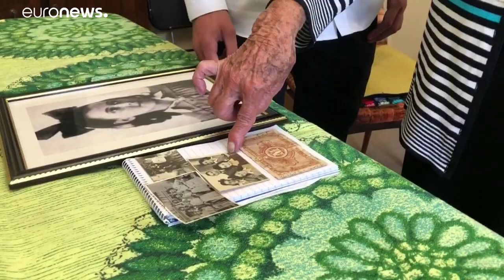Erstmals nach 20 Monaten - Serbien-Kosovo-Gespräche in Brüssel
Lange herrschte Eiszeit, jetzt haben sich die Konfliktparteien Serbien und Kosovo nach  20 Monaten in Brüssel zu Gesprächen getroffen.